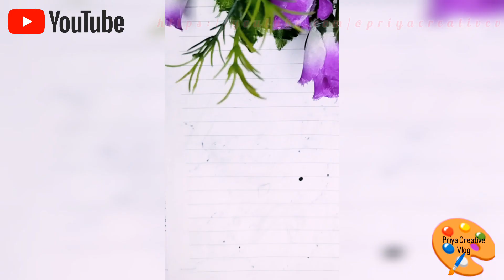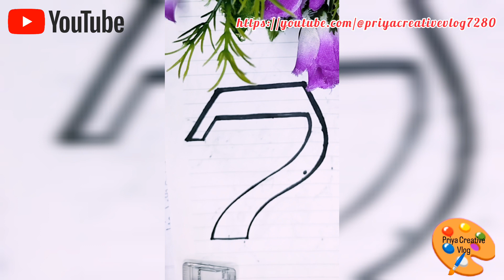How to draw a stylish 7 number made by pointed marker Pen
How to draw a 7 stylish number by pointed marker Pen
## first I u to draw a stylish 7 number in scale and black pointed marker Pen
I hope you like it my stylish 7 number